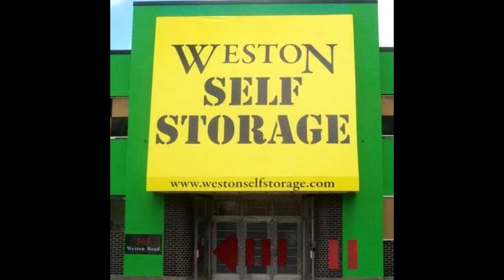WESTON SELF STORAGE AUCTION UNIT M88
This unit is filled to the brim!  boxes and containers filled with mystery! This is a dream come true to the right individual. You can spot a dresser, some amazing vintage clothing and a few beautiful vases. Can you spot anything interesting? Good luck! Bid to find out!

Weston Self Storage
365 Weston Rd
Toronto ON  M6N 3P7